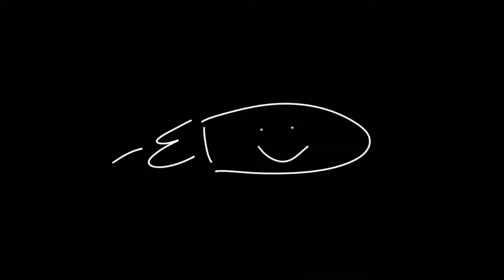05-20-17 Mindy & Jose Wedding I Gig Log 15 I Ed Deejay Entertainment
I present to you, Team Mindy & Jose! Married on May 20, 2017 in San Dimas CA. Backyard wedding with beautiful surroundings and weather! On this day, I provided:
DJ
MC
CEREMONY
UPLIGHTING